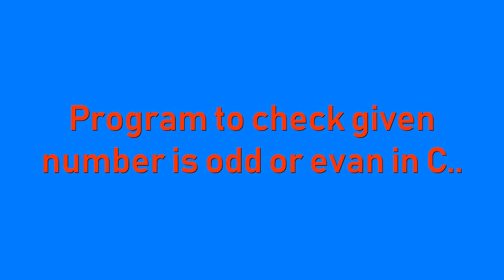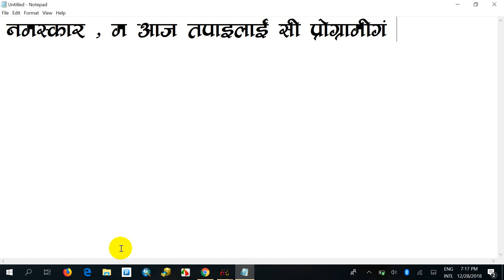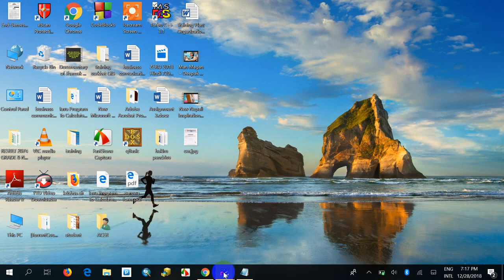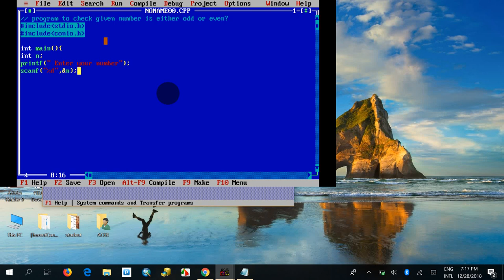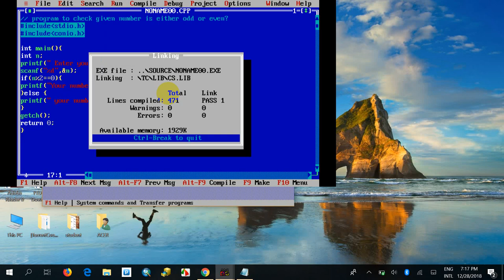program to check odd or even in c programming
This video is for checking given number either even or odd number in C